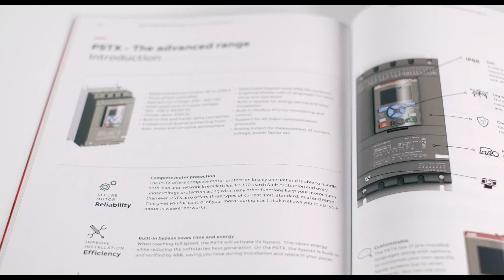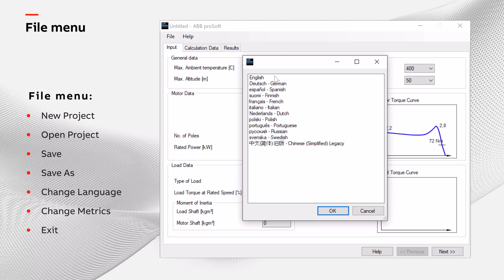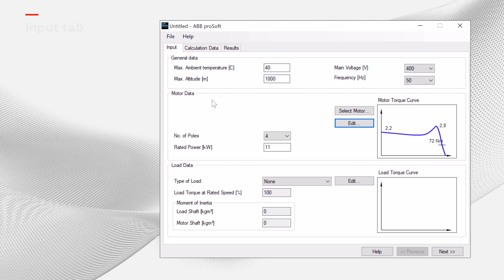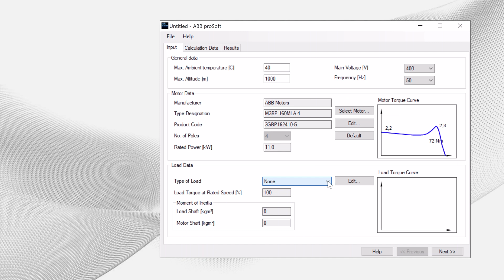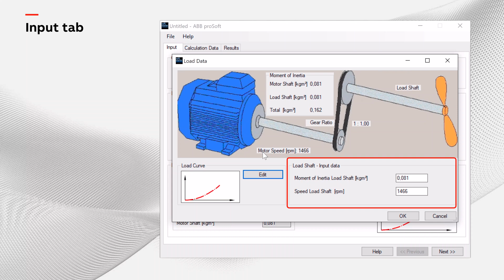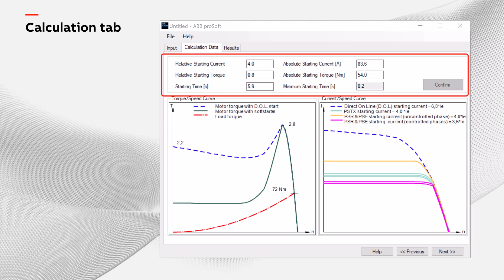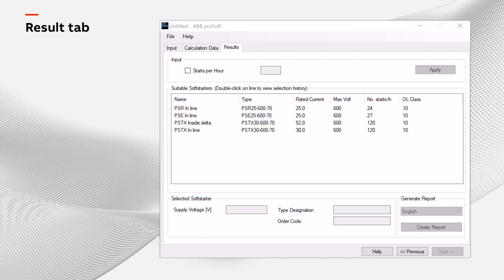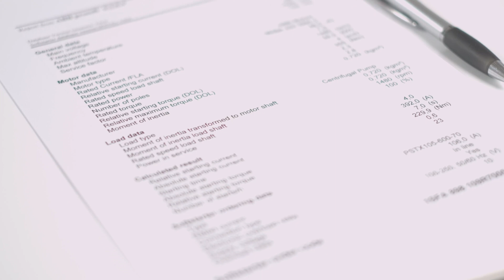proSoft tutorial – Softstarter Selection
A step by step tutorial that shows how to use softstarters advanced selection tool proSoft
This tool is perfect to get the best selection for your customers.